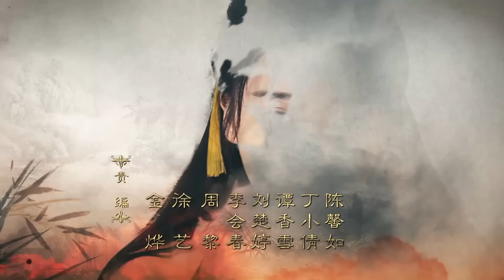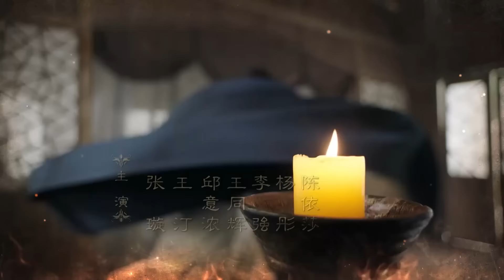វីរនារីរជ្ជកាលឈីង ភាគទី 43 The King's Woman រឿងចិន | រឿងភាគចិន | រឿងភាគចិននិយាយខ្មែរ Chinese Drama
វីរនារីរជ្ជកាលឈីង ភាគទី 43 The King's Woman រឿងចិន | រឿងភាគចិន | រឿងភាគចិននិយាយខ្មែរ Chinese Drama Full HD 1080p

អំពីសាច់រឿង៖
Gong Sun Li គឺជាចៅស្រី និងជាសិស្សរបស់មេទ័ព Gong Sun Yu ។ Jing Ke (សិស្សទីមួយ) និង Sun Li គឺជាគូស្នេហ៍កុមារភាព ហើយត្រូវបានបង្ខំឱ្យរត់គេចនៅពេលដែលកងទ័ព Qin វាយប្រហារ។ ទោះជាយ៉ាងណាក៏ដោយ សម្រស់ដ៏ផូរផង់របស់ Sun Li បានទាក់ទាញចំណាប់អារម្មណ៍របស់ Qin Emperor គឺ Ying Zheng ហើយនាងត្រូវបានចាប់បញ្ជូនទៅកាន់រាជវាំងរបស់គាត់។ ពេលនោះហើយដែលនាងដឹងថានាងមានផ្ទៃពោះជាមួយកូនរបស់ Jing Ke ។ Ying Zheng ចាត់ទុកគាត់ដូចជាគាត់ជាកូនរបស់គាត់។ ថ្ងៃសោកនាដកម្មមកដល់នៅពេលដែល Jing Ke ព្យាយាមធ្វើឃាត Ying Zheng ។

វីរនារីរជ្ជកាលឈីង, ភាគទី 43, រឿងចិន, រឿងភាគចិន,
រឿងភាគចិននិយាយខ្មែរ, Full HD 1080p, វីរៈនារី, វីរនារី, ប្រឡូក, ពិភពគុន,